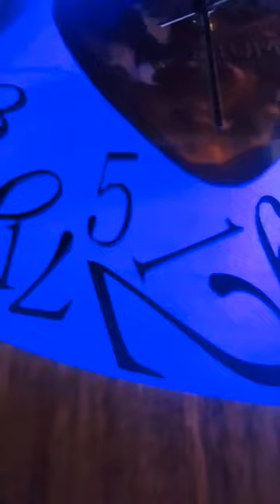guitar wall clock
I just finished this wall clock using walnut, acrylic, and laser cut numbers.  I wanted to make sure I didn't add too much with the fear of it being over the top.  The guitar pick is also laser cut and hand painted on the back. My favorite are the knobs and they actually spin.  The guitar neck is real that I had from another project.  This was a fun build, and I had some problem solving as well, considering I didn't have plans, just winging it.  I am a guitar player so it seems natural that I would incorporate that influence into my woodworking.  I also finished it with @generalfinishes hard wax oil and followed by some buffing.